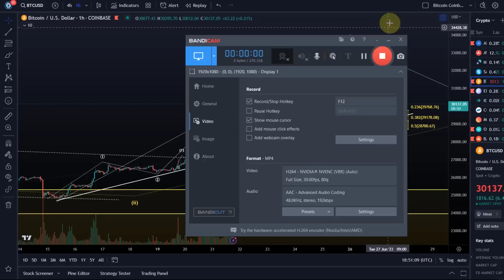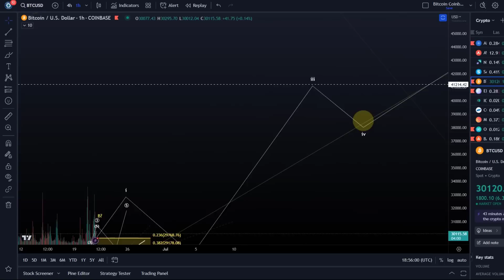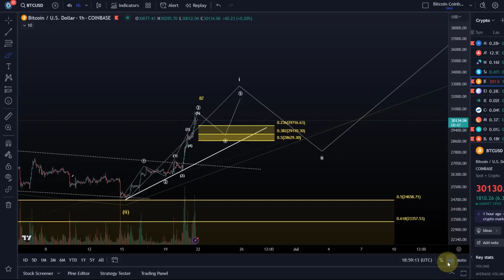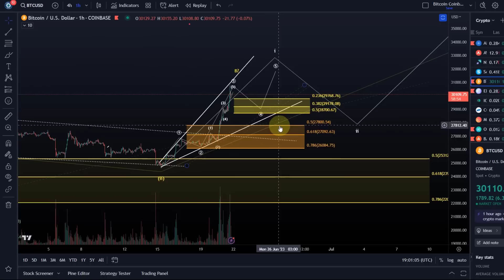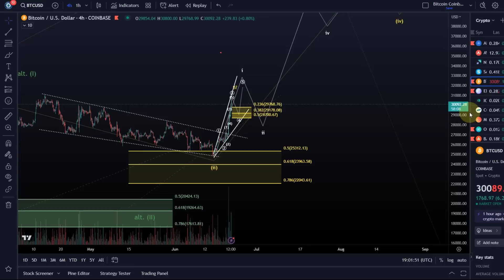Bitcoin BTC Price News Today - Technical Analysis and Elliott Wave Analysis and Price Prediction!